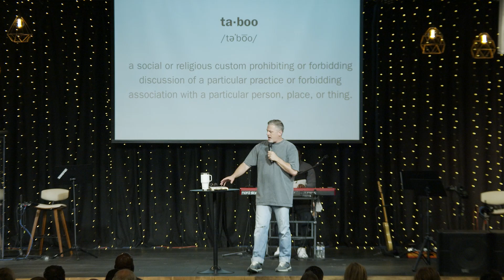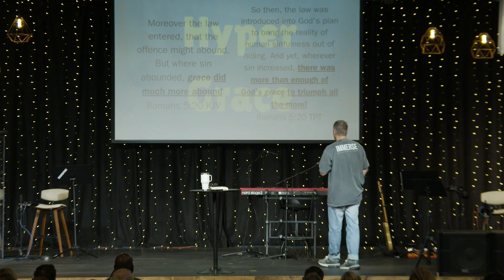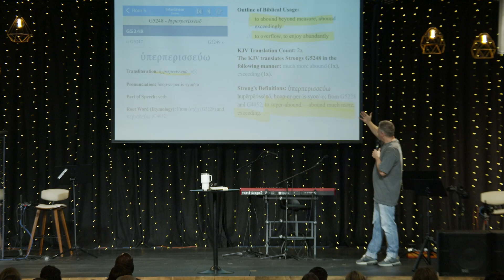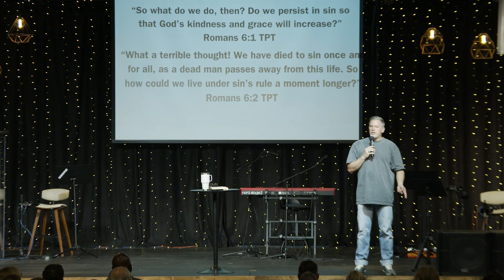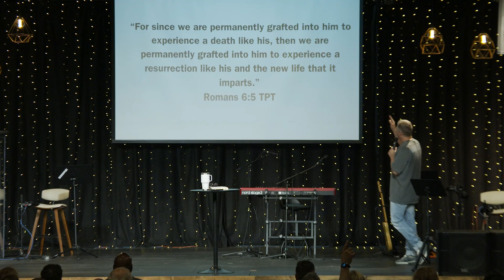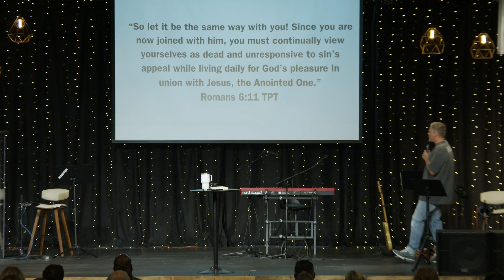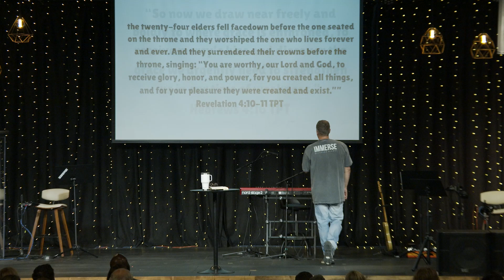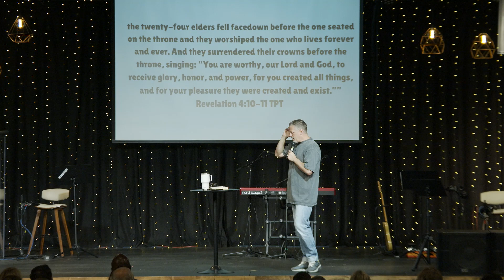Ben Straup - Grace